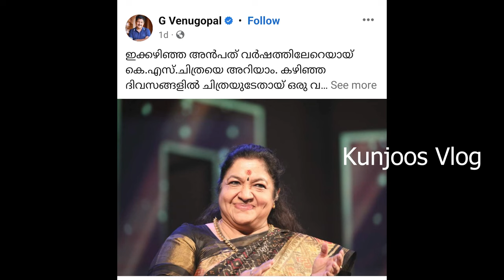K S Chithra | Mohanlal | Shobhana